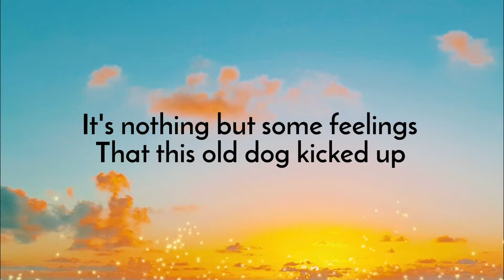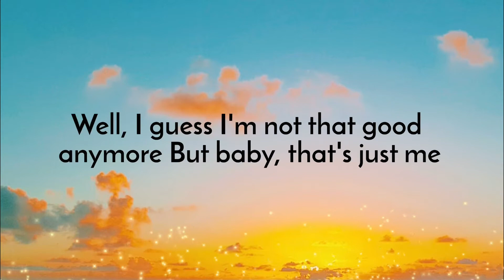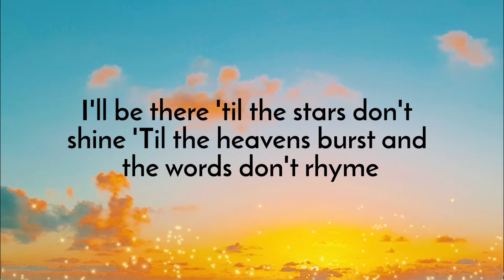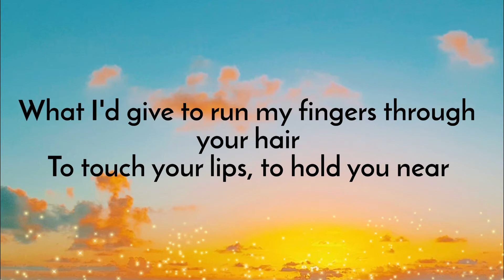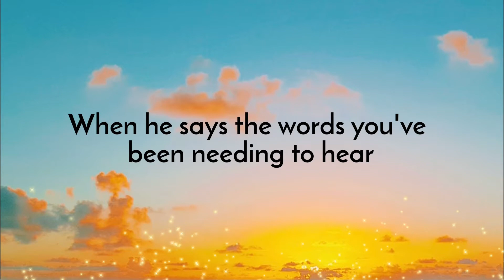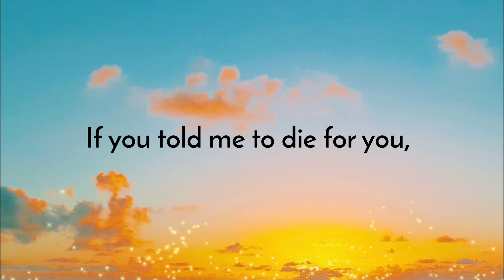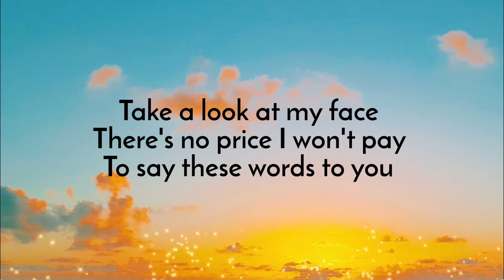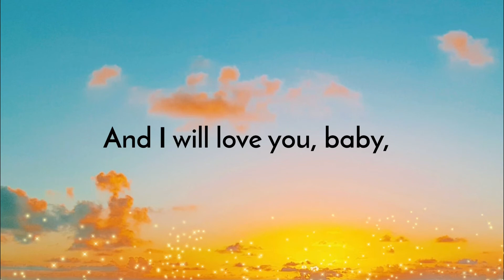Bon Jovi - Always (Lyrics)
Jon Bon Jovi - Always (Lyrics)

This Romeo is bleeding
But you can't see his blood
It's nothing but some feelings
That this old dog kicked up
It's been raining since you left me
Now I'm drowning in the flood
You see, I've always been a fighter
But without you, I give up
I can't sing a love song
Like the way it's meant to be
Well, I guess I'm not that good anymore
But baby, that's just me
And I will love you, baby, always
And I'll be there forever and a day, always
I'll be there 'til the stars don't shine
'Til the heavens burst and the words don't rhyme
And I know when I die, you'll be on my mind
And I'll love you, always
Now your pictures that you left behind
Are just memories of a different life
Some that made us laugh, some that made us cry
One that made you have to say goodbye
What I'd give…